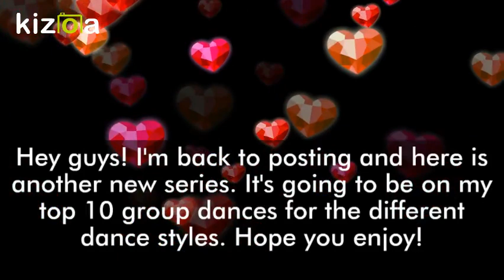TOP 10 MUSICAL THEATER GROUP DANCES || DANCE MOMS